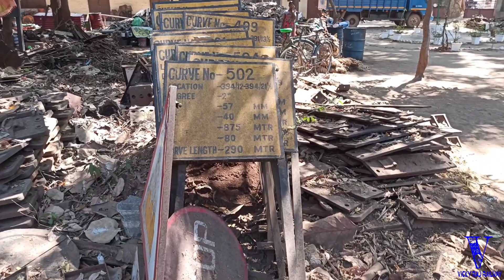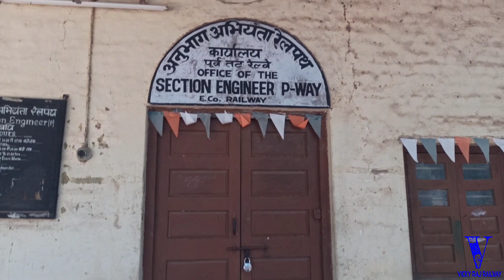Railway Traveling Allowance Duty | Trackman Office | Sr. Section Engineer Office | Vicky Raj Railway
8 March 2021

Railway Traveling Allowance Duty | Trackman Office | Sr. Section Engineer P.Way Office | Vicky Raj Railway | Vicky Raj Vlogs

And "Happy Women's Day"